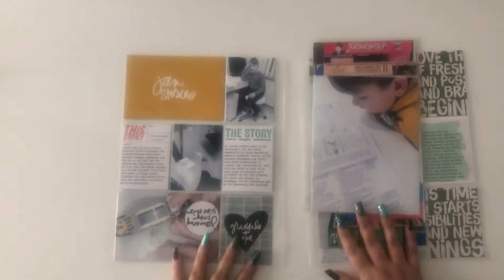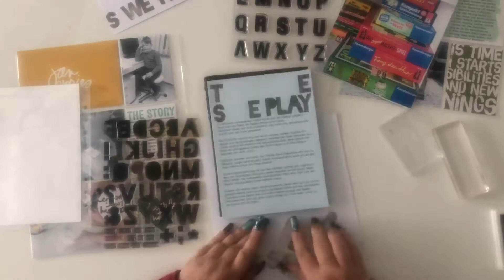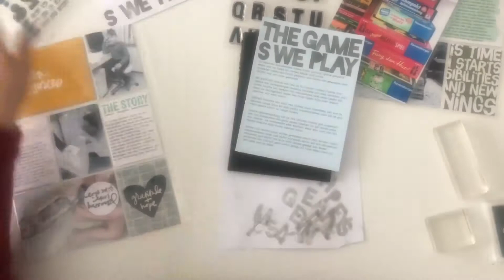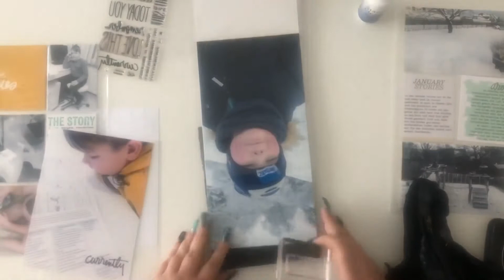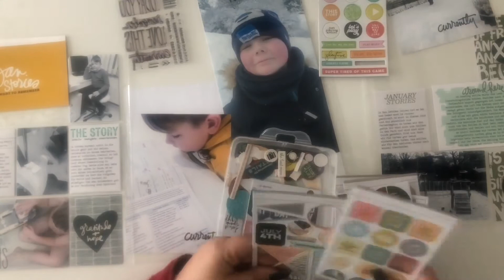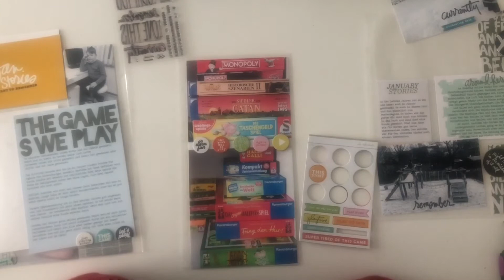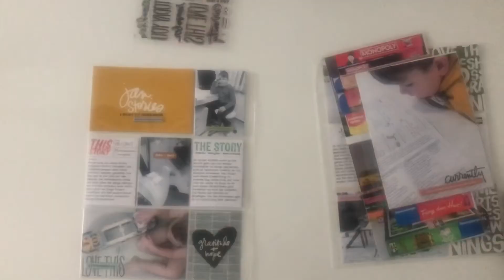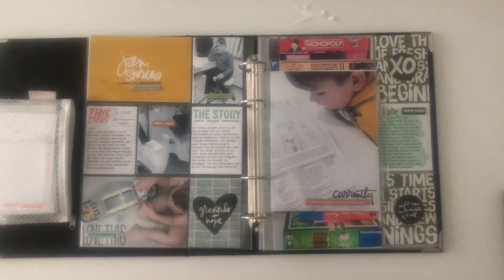Process Video | Project Life® 2021 | Januar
Der Januar ist fertig und im Album. Diesen Monat hab ich den Fokus aufs Stempeln gelegt und ich hab viel gestempelt. Schaut mir zu wie ich meine Januar Seiten erstellen.

Ich freue mich über eure Likes, Kommentare und Abos ;)

Avery Index Tabs
Staz On Ink
Schaumstoff Stempelmatte